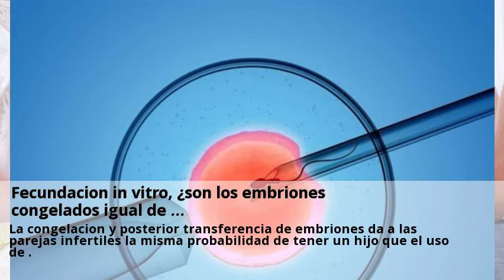Novedades Transferencia de embriones Segovia Julio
Embrión del desarrollo no es decisivo para los resultados Consulta a clinicas de Transferencia de embriones online y gratis